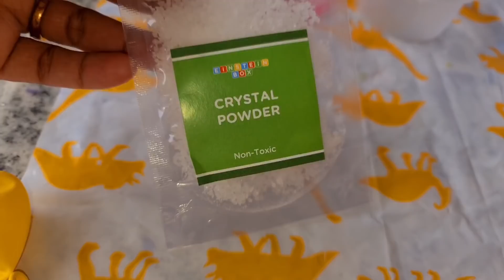ഞെട്ടിപ്പോയി ഇതിലേത് നിങ്ങൾക്കിഷ്ടപ്പെട്ടത്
Einstein Box Science Experiment Kit | Chemistry Kit Toys for Boys and Girls Aged 6-12 Years (Multicolor)